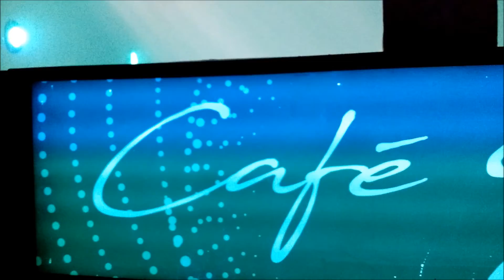7 Dias de Férias em Jericoacoara Ceará.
7 Dias de Férias em Jericoacoara Ceará.